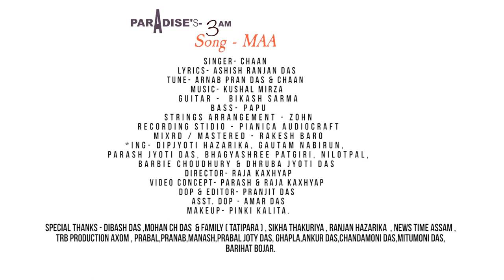Maa || An Assamese song || Paradise's-3AM || Ashish Ranjan Das || Pranjit Das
A PARADISE's-3AM presentation

Audio Credits:
Singer- Chaan
Lyrics- Ashish Ranjan Das
Tune- Arnab Pran Das & Chaan
Guitar - Bikash Sarma
Bass- Papu
Strings Arrangement - Zohn Kalita
Recording Studio - Pianica Audiocraft, Mirza
Mixed & Mastered- Rakesh Baro

Video Credits:
Concept- Parash & Raja Kaxhyap
Makeup- Pinki Kalita
DOP & Editor- Pranjit Das
Asst. DOP - Amar Das
Producer- Paradise’s- 3AM
Director- Raja Kaxhyap

*ing- Dipjyoti Hazarika, Gautam Nabirun,
Parash Jyoti Das, Bhagyashree Patgiri, Nilotpal,
Barbie Choudhury & Dhruba Jyoti Das.

ALL COPYRIGHTS RESERVED. DON'T UPLOAD THIS ILLEGALLY.